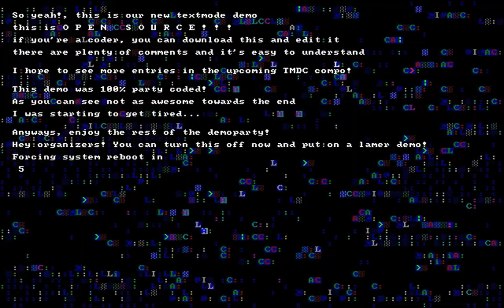Text Mode Framework - Brainstorm | Function 2014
3rd place in combined demo compo at Function 2014

Credits:
code, music: mu6k